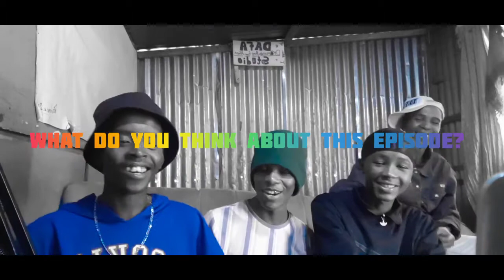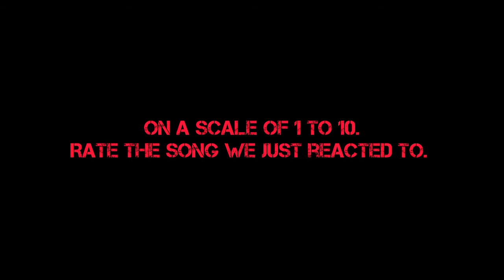Jack Harlow-Have A Turn_ft Drake (reaction)!!!